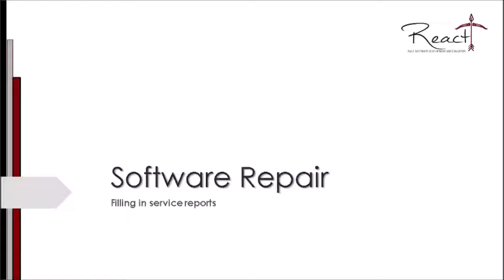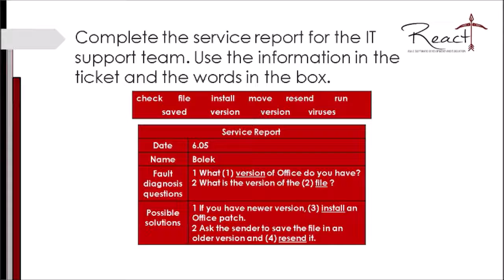Unit 7 - Chapter 2 - Software Repair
Software Repair